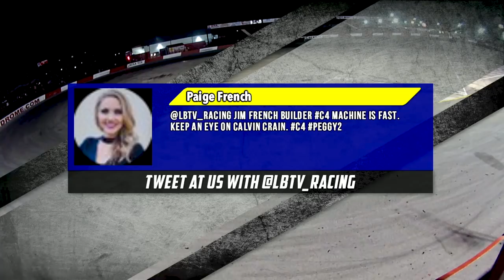90 Minute Outlaw Figure 8 Race - Indianapolis Speedrome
An hour and a half of the most intense short track racing in the world for the annual Figure 8 Spring Shootout at the legendary Indianapolis Speedrome.